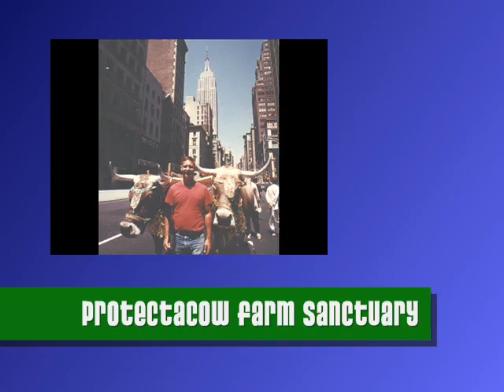EVOLUTION, ANCIENT ALIENS, and the PROGENITORS of MANKIND ( PART 1 of 3 ) : VEDIC PERSPECTIVE RADIO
In popular works and in textbooks scientists present their account of the material origin of life as the only possible scientific conclusion. They claim that no other theory can be scientifically acceptable. And so everyone is taught that life gradually arose from chemicals, a "primordial soup" consisting of amino acids, proteins and other essential ingredients. Yet in their journals and private discussions, the same scientists acknowledge that their theory has grave, sometimes insuperable difficulties. For example, certain features of the DNA coding mechanism cast serious doubt upon the substance of evolutionary thought. The noted biologist W. H. Thorpe writes, "Thus we may be faced with a possibility that the origin of life, like the origin of the universe, becomes an impenetrable barrier to science and a block which resists all attempts to reduce biology to chemistry and physics." The highly committed evolutionist Jacques Monod has pointed out these same difficulties. Theodisius Dobzhansky, another prominent advocate of evolution, can only agree: "Our scientific knowledge is, of course, quite insufficient to give anything like satisfactory accounts of these transitions [from no life to life, from no mind to mind]. Biologists as basically different in their... views as W. H. Thorpe and Jacques Monod agree that the origin of life is a difficult and thus far intractable and unsolved problem. I concur." Dobzhansky goes on to call the origin of life "miraculous." These admissions by Dobzhansky, Monod and Thorpe are by no means unique. Yet in popular presentations and textbooks one finds little hint of such widespread doubt.
   Nobel prize-winning physicist Eugene Wigner has shown that the probability of the existence of a self-duplicating unit is zero. Since the ability to reproduce is one of the fundamental characteristics of all living organisms, Wigner concludes that our present understanding of physics and chemistry does not enable us to explain the phenomenon of life. Herbert Yockey has demonstrated by information theory that even a single informational molecule such as cytochrome c (what to speak of complex organisms) could not have arisen by chance in the estimated lifetime of the earth: "One must conclude that, contrary to the established and current wisdom, a scenario describing the genesis of life on earth by chance and natural causes which can be accepted on the basis of fact and not faith has not yet been written."
   As we can see, on the one hand many scientists have a deep personal commitment to the concept that life comes from matter. On the other hand they admit that they do not have the evidence to corroborate their conviction, and that their theory is beset with intractable problems. They are convinced that life arose from matter and is reducible to matter, yet at the same time they must confess to having scant scientific grounds for their conviction. Thus their theory is a priori: it supersedes the scientific method and science itself. Their fervent, almost messianic hope is that someday, somehow, someone may be able to validate it, and in the meantime their faith is unshakable.
   Dazzling technological achievements have given modern scientists an aura of infallibility, and so when the scientists present untested or unprovable theories about life's origin, people tend to accept with blind faith. In Passages About Earth William Irwin Thompson writes, "Just as once there was no appeal from the power of the churches without risking damnation, so now there is no appeal from the power of science without risking a charge of irrationality or insanity."